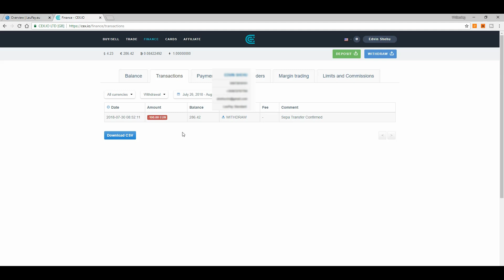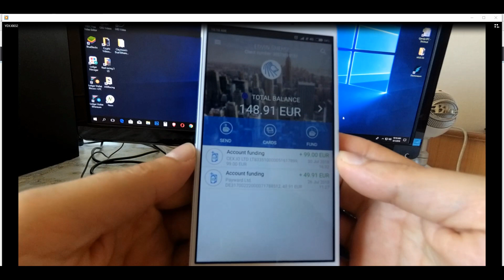Dergoni Euro ose USD nga CEX.io ne LEUPAY (funksionon) PART-8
- Bitcoin - 1Fu3i4SPqL2n2WdjF79WFueRH5vnQ2sSK5
- Ethereum - 0x66ADFe289c66Da6faaDA112aCb9F6FF8a55100C5
- ETHClassic - 0x18C19f2B39EAf66656F0930223c9AedEAa7f1Aba
- Litecoin - LanFjKUX9su1hkYntddPwscDM4TKNf1mFZ